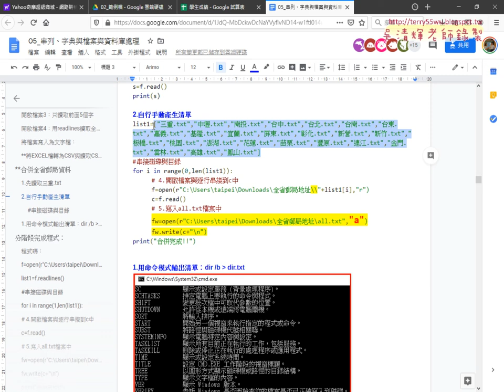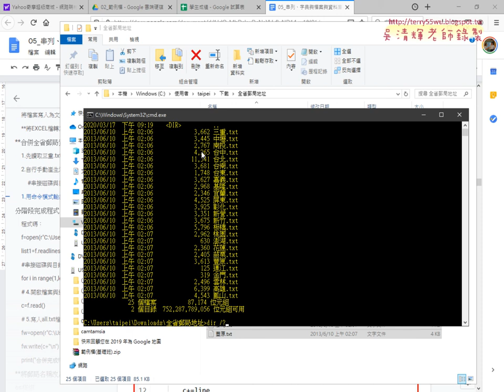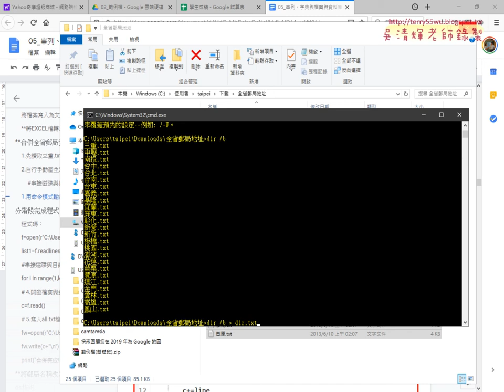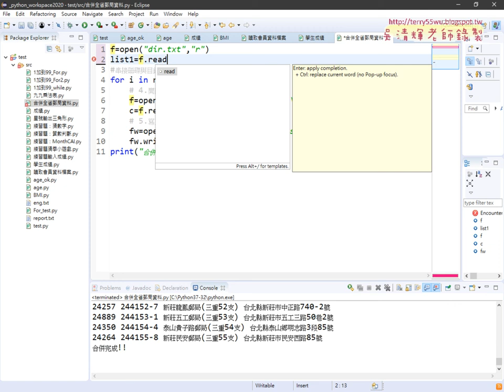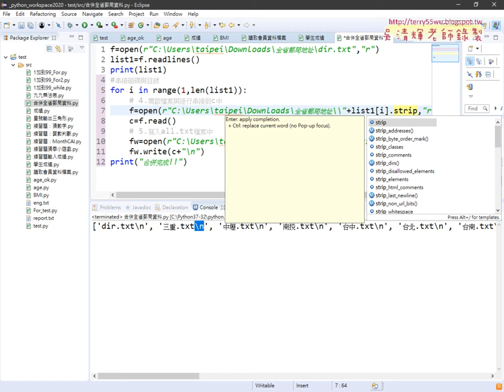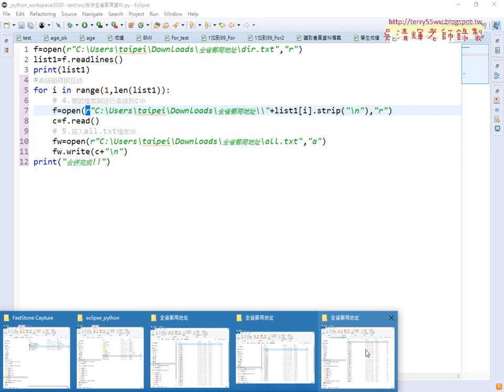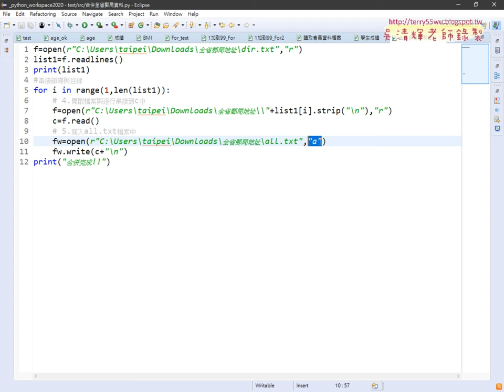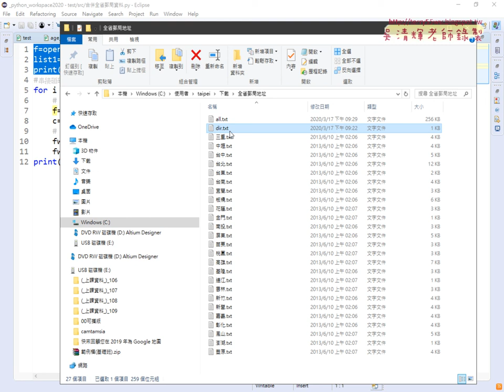06 用命令模式輸出清單